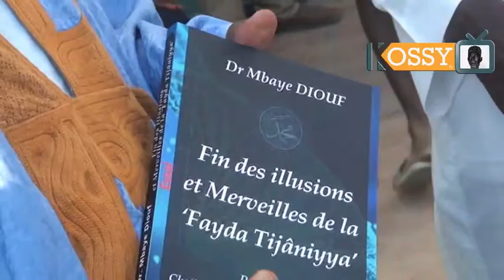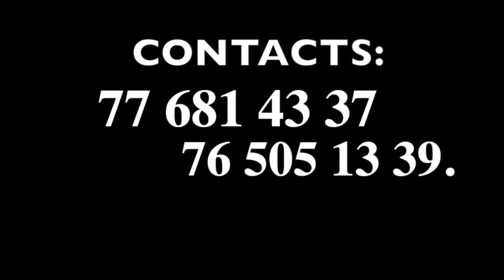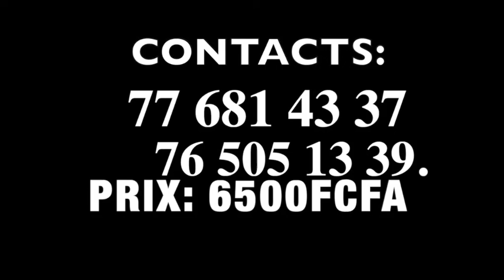Dr Mbaye Diouf Chez le Khalif pour Présenter son Livre(Fin Des Illusions et Merveilles de la Fayda)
"FIN DES ILLUSIONS ET MERVEILLES DE LA FAYDA TIJANIYYA" préfacé par le KHALIF GENERAL DE LA FAYDA CHEIKH MOUHAMADOUL MAHI NIASS